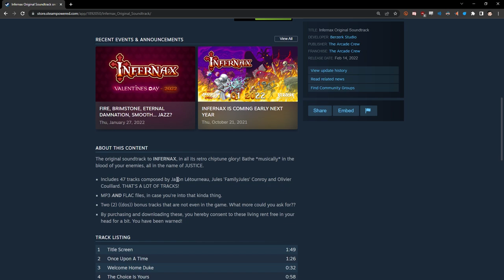Infernax - For Breakfast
"Infernax is the adventures of a great knight who returns to his homeland only to find it plagued with unholy magic. Uncover the mysteries of the curse and face the consequences of your actions."